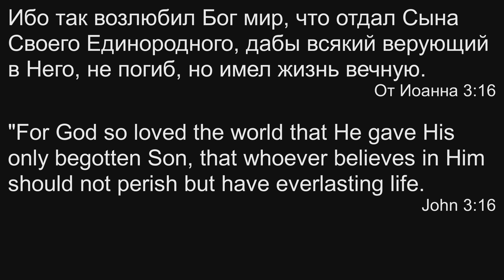"Эра Нового Завета" - Проповедь Андрея Савина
Декабрь 01, 2019